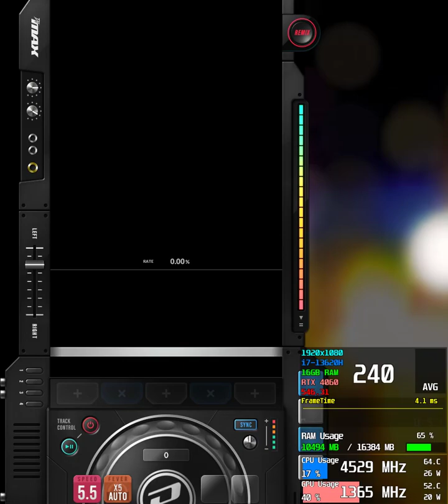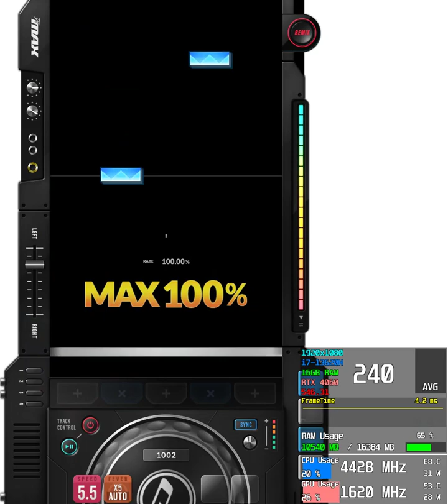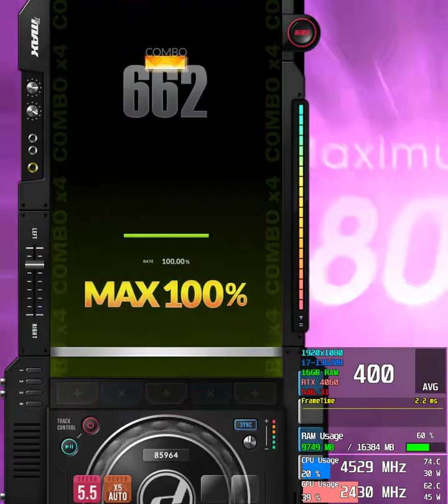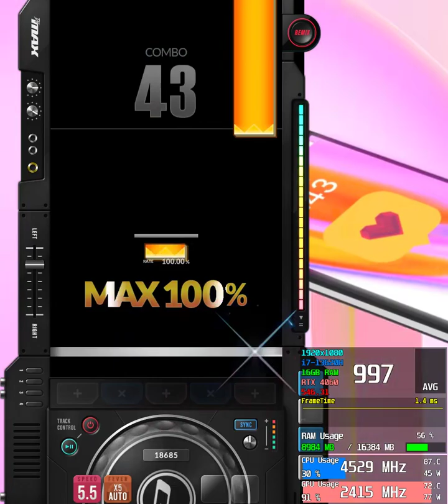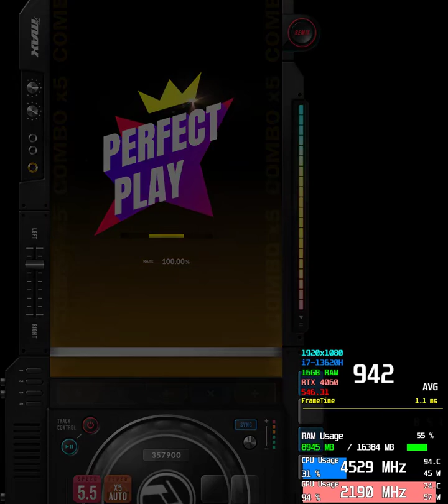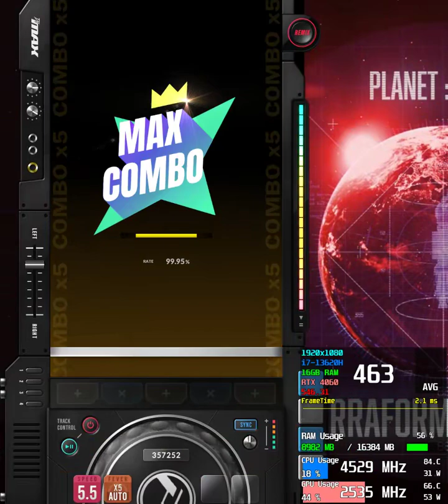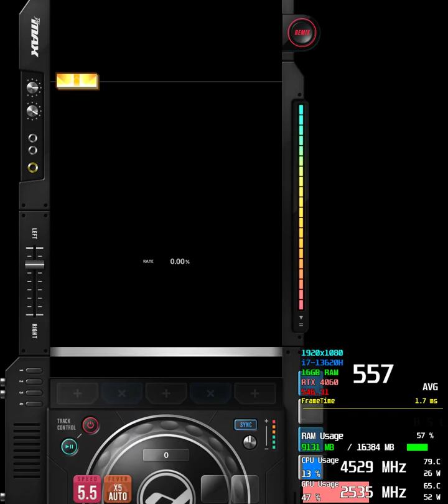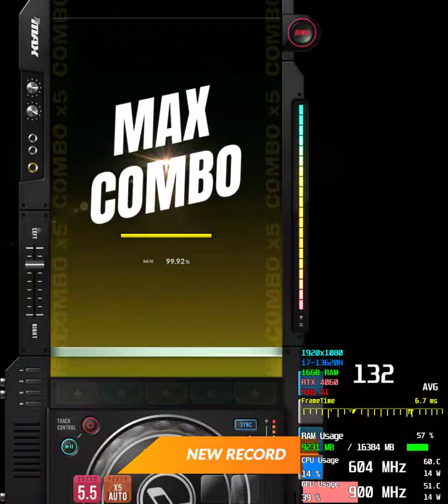DJMAX RESPECT V Option Comparison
00:00 240 frames
06:47 360 frames
14:17 400 frames
21:24 unlimited
28:07 Reflex on
35:12 Reflex Boost
42:44 144 frames
45:07 V-Sync (144hz monitor)